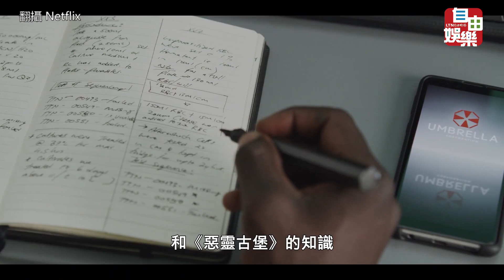《惡靈古堡》續集今上線 超驚悚！1500萬地球人對抗60億怪物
終於~~~
各位期待已久的影迷
準備好嚇到尿褲子了嗎XD